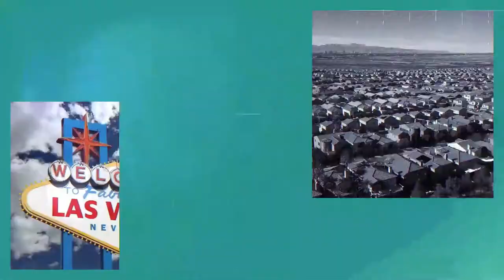Should I Sell My Home and Buy Another Now or Wait?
We don’t need a crystal ball to tell us when to take the first step in determining if this is a good time to sell a home and buy another.

While market conditions should play a role in your decision, the first step starts with you, and the state of your finances.

In this video I go over if it's a good time to sell and then buy!

Company: Home Realty Center
License #: 180246